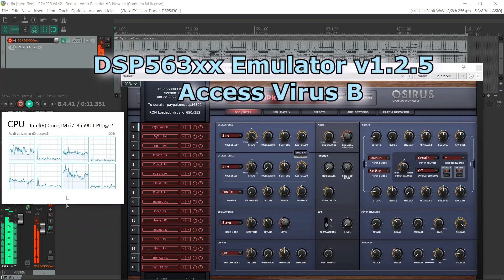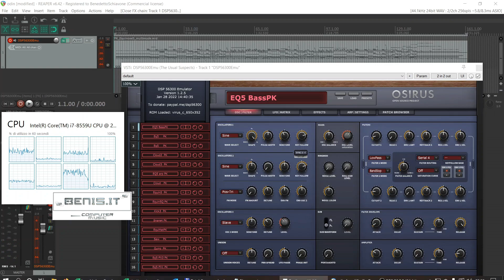DSP56xxx Access Virus Emulation - J.M.Jarre Equinoxe 5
J.M.Jarre Equinoxe 5
Demo with DSP56xxx Access Virus Emulation - Ver.1.2.5
PC Intel Nuc CPU i7-8559U - 2,7 GHz